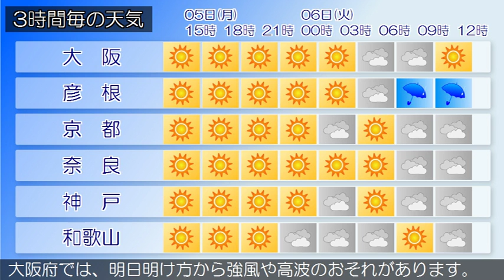2016/12/05 近畿地方の天気予報 昼